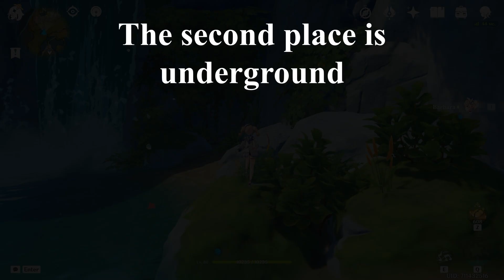Genshin impact |TOP 5 beautiful places in TEYVAT for photos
Hey, travelers! In this video, I'm sharing the top 5 most beautiful places in Teyvat for photos in Genshin Impact. Whether you're a seasoned photographer or just love to capture stunning scenery, these locations are sure to take your breath away.
       From soaring mountains to sparkling lakes, each spot on this list is a feast for the eyes. So, grab your camera and join me on a journey through the gorgeous landscapes of Teyvat. And if you're looking for some inspiration, check out the hashtags  , and  for more incredible photos from the game.
     Get ready to snap some incredible shots and make memories that will last a lifetime!